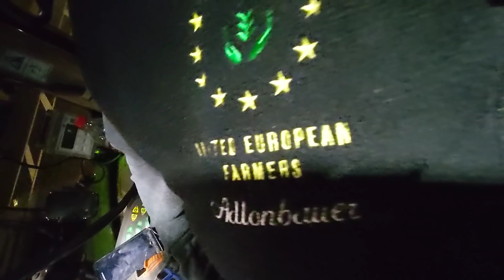27.01.2021 Berlin Adlonbauer nächtigt aus Protest im Viehtransporter und hält die Stellung